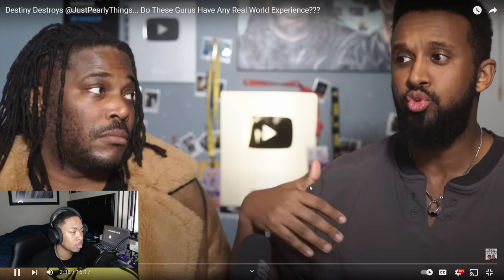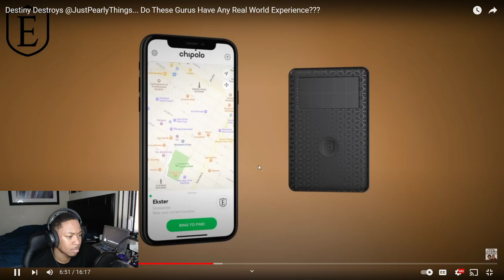Do These Gurus Have Any Real World Experience *REACTION*